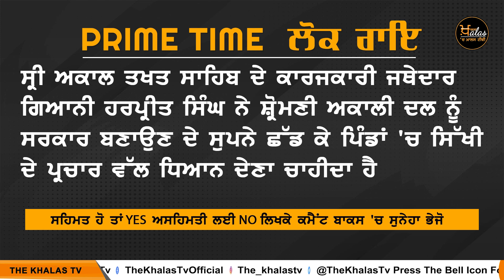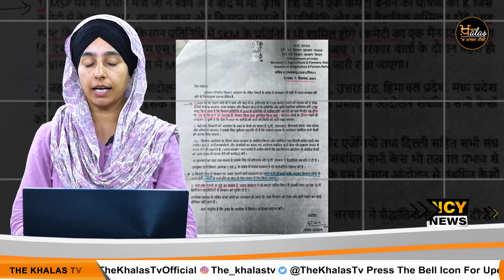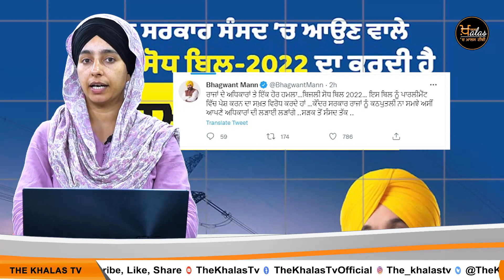Punjabi News Today । 08 August 2022 | ਅੱਜ ਦੀਆਂ ਵੱਡੀਆਂ ਖ਼ਬਰਾਂ | THE KHALAS TV